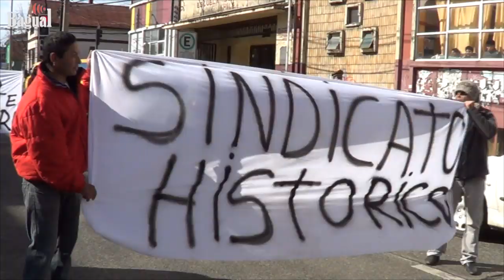Pescadores marchan por el centro de Valdivia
Alrededor de un centenar de pescadores artesanales del bacalao y sus familias iniciaron un proceso de movilización durante este viernes 5 de Agosto. La reducción de las cuotas de captura ha cortado de cuajo su fuente laboral desde hace dos meses y la restricción se extenderá por 4 meses más. Los pescadores han increpado a la presidenta a que cumpla su promesa de revisar la Ley Longueira, la cual ha causado la última arremetida del modelo contra un precarizado sector artesanal que hoy lucha por subsistir.